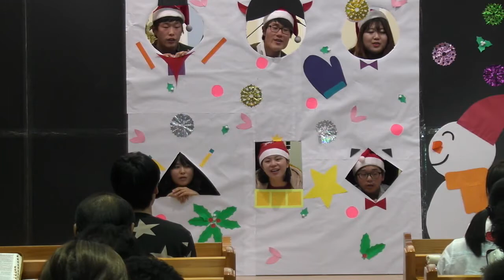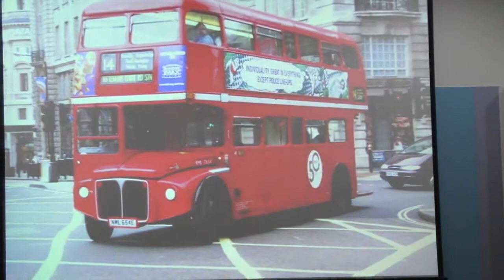2013.12.24 성탄전야예배-샘물교회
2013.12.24 성탄전야예배-샘물교회